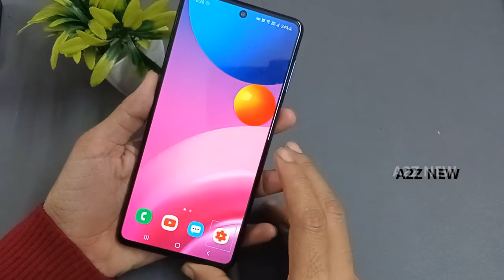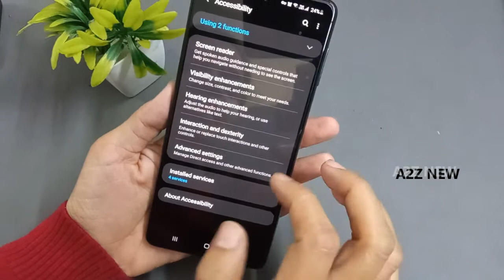How To Turn Off Screen Reader In Samsung M51 | Talk Back Kaise Band Kare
How To Turn Off Screen Reader In Samsung M51 | Talk Back Kaise Band Kare | Screen Reader Off | disable screen reader | disable talk back | | | . | ,